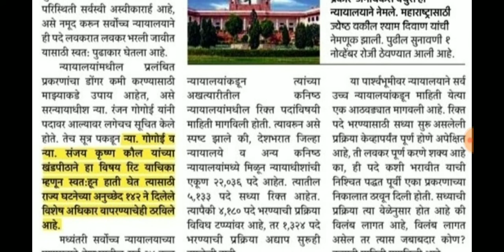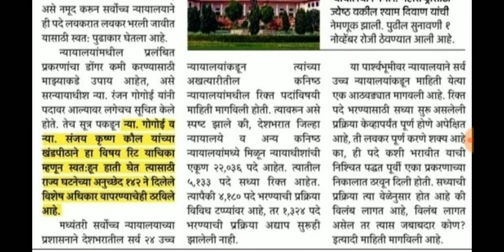कनिष्ठ न्यायालयात अनेक पदे रिक्त, पदे भरण्यासाठी सुप्रीम कोर्टाने घेतला पुढाकार